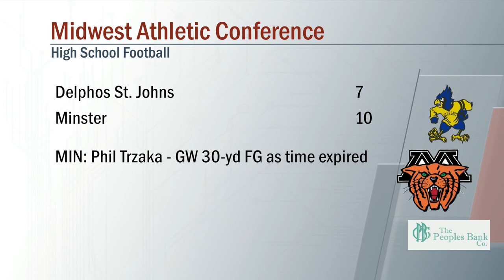Delphos St. Johns vs Minster Football 9/18/2020